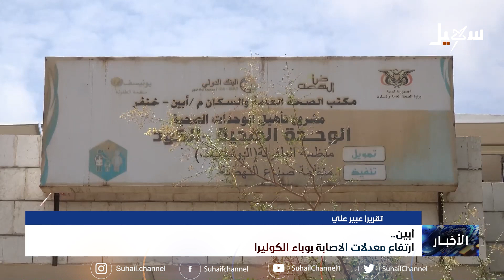ارتفاع معدلات الإصابة بوباء الكوليرا في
تقرير : عبير علي

 قناة_سهيل# ‪